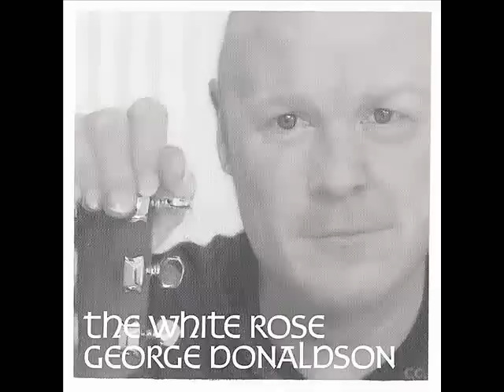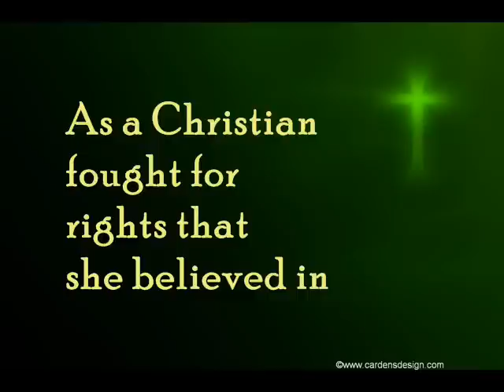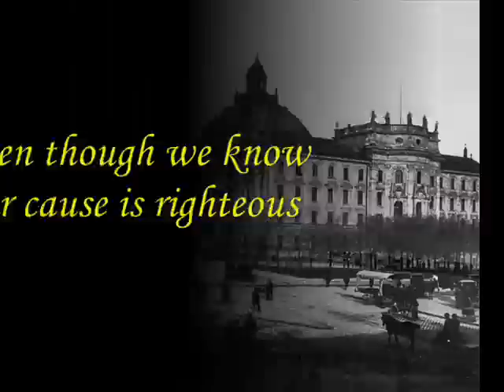The White Rose - George Donaldson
"The White Rose" by George Donaldson, from the album of the same name.
(George Donaldson February 1, 1968 - March 12, 2014),

To see a clip of the movie "Sophie Scholl," and to read about Sophie